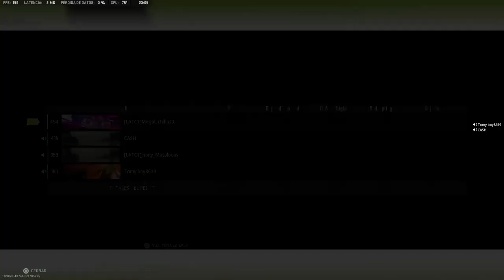10th Victory For LatiNstinct | Call Of Duty: Warzone 2.0